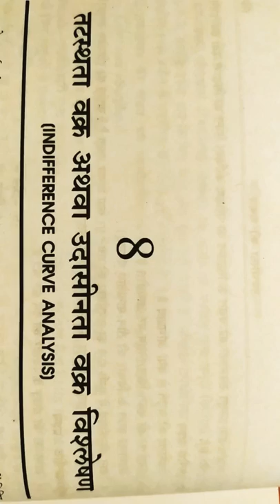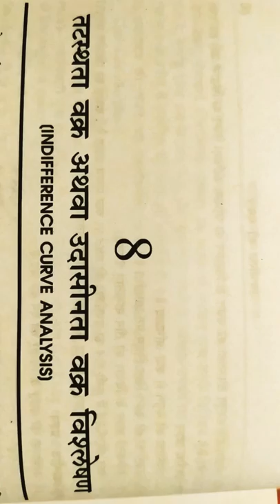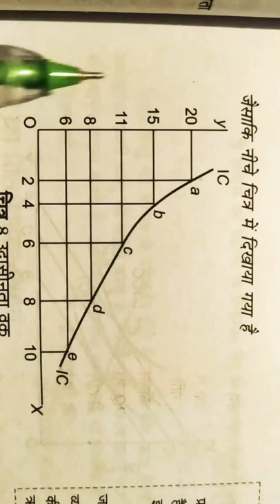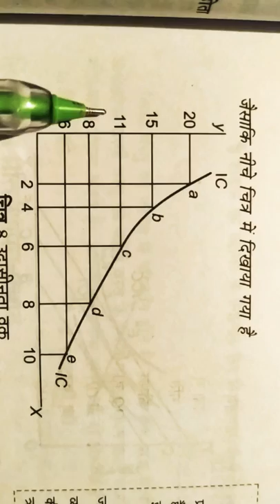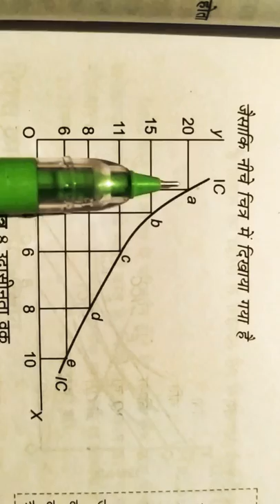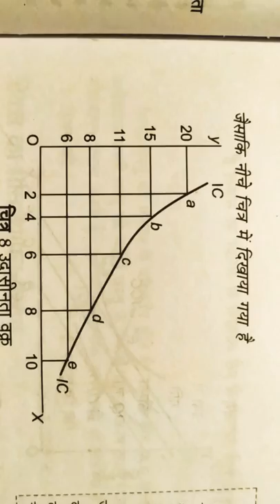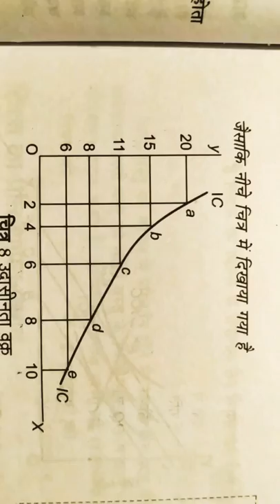उदासीनता वक्र विश्लेषण(Indifference curve)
इस वीडियो में उदासीनता वक्र विश्लेषण की ब्याख्या की गई  जो मांग विश्लेषण का एक प्रमुख सिद्धान्त है।यह वीडियो अकादमिक तथा प्रतियोगी सभी परीक्षाओं के लिए उपयोगी है।